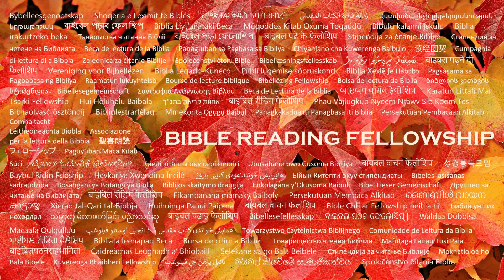Daily Worship with Psalms (Psalms 109 - December 25, 2023)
Psalms 109:
1 Hold not thy peace, O God of my praise;

2 For the mouth of the wicked and the mouth of the deceitful are opened against me: they have spoken against me with a lying tongue.

3 They compassed me about also with words of hatred; and fought against me without a cause.

4 For my love they are my adversaries: but I give myself unto prayer.

5 And they have rewarded me evil for good, and hatred for my love.

6 Set thou a wicked man over him: and let Satan stand at his right hand.

7 When he shall be judged, let him be condemned: and let his prayer become sin.

8 Let his days be few; and let another take his office.

9 Let his children be fatherless, and his wife a widow.

10 Let his children be continually vagabonds, and beg: let them seek their bread also out of their desolate places.

11 Let the extortioner catch all that he hath; and let the strangers spoil his labour.

12 Let there be none to extend mercy unto him: neither let there be any to favour his fatherless children.

13 Let his posterity be cut off; and in the generation following let their name be blotted out.

14 Let the iniquity of his fathers be remembered with the Lord; and let not the sin of his mother be blotted out.

15 Let them be before the Lord continually, that he may cut off the memory of them from the earth.

16 Because that he remembered not to shew mercy, but persecuted the poor and needy man, that he might even slay the broken in heart.

17 As he loved cursing, so let it come unto him: as he delighted not in blessing, so let it be far from him.

18 As he clothed himself with cursing like as with his garment, so let it come into his bowels like water, and like oil into his bones.

19 Let it be unto him as the garment which covereth him, and for a girdle wherewith he is girded continually.

20 Let this be the reward of mine adversaries from the Lord, and of them that speak evil against my soul.

21 But do thou for me, O God the Lord, for thy name's sake: because thy mercy is good, deliver thou me.

22 For I am poor and needy, and my heart is wounded within me.

23 I am gone like the shadow when it declineth: I am tossed up and down as the locust.

24 My knees are weak through fasting; and my flesh faileth of fatness.

25 I became also a reproach unto them: when they looked upon me they shaked their heads.

26 Help me, O Lord my God: O save me according to thy mercy:

27 That they may know that this is thy hand; that thou, Lord, hast done it.

28 Let them curse, but bless thou: when they arise, let them be ashamed; but let thy servant rejoice.

29 Let mine adversaries be clothed with shame, and let them cover themselves with their own confusion, as with a mantle.

30 I will greatly praise the Lord with my mouth; yea, I will praise him among the multitude.

31 For he shall stand at the right hand of the poor, to save him from those that condemn his soul.

Isaiah 55:11: